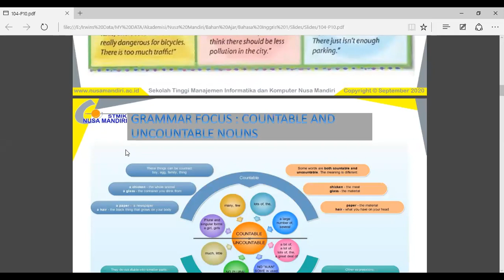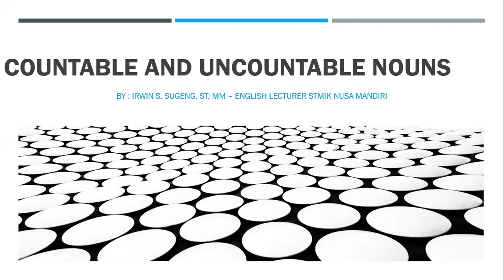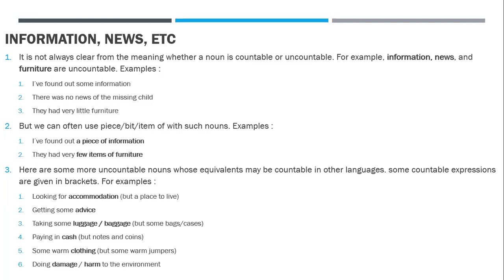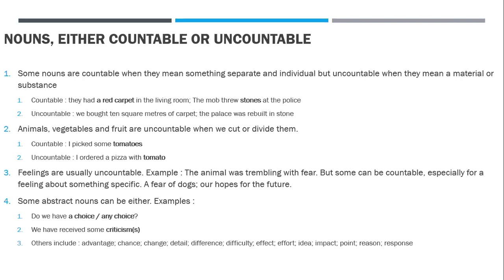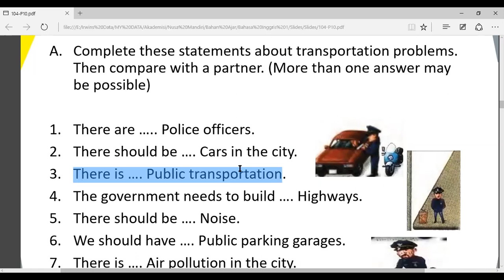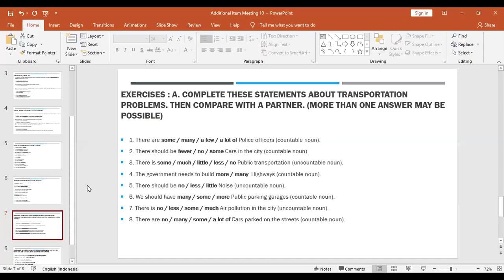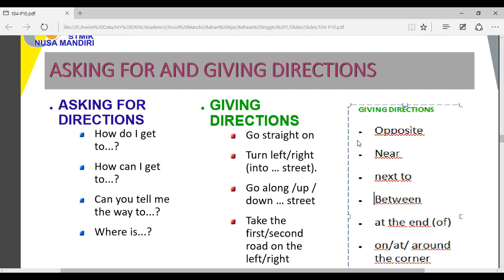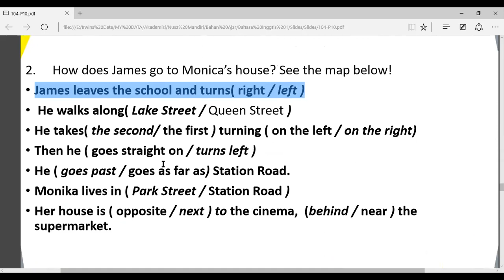Rekaman Video Mata Kuliah Bahasa Inggris I - 11.1B.06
Rekaman video tanggal 3 Desember 2020 untuk mata kuliah Bahasa Inggris I Kelas 11.1B.06 (STMIK Nusa Mandiri).

Untuk absen, silahkan menuliskan nama dan NIM pada kolom komentar dibawah ini